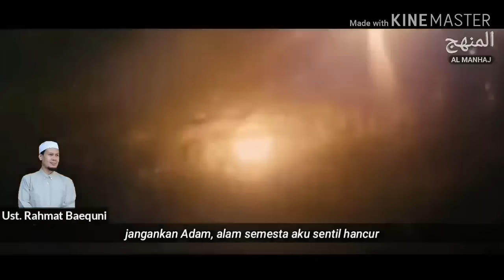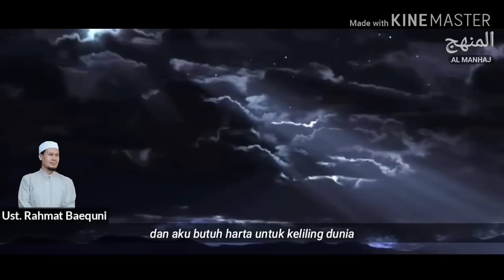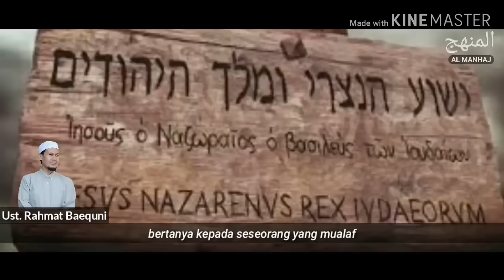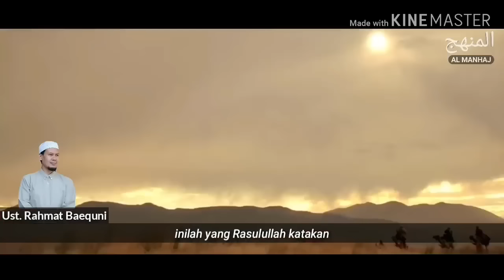ust. Rahmat Baequni# KUPAS TUNTAS SEJARAH NABI ISA DAN DAJJAL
Menceritakan sejarah lahirnya nabi isa dan fitnah dajjal, sehingga kita ummat islam tidak salah paham, dan bisa menghindari betapa kejam fitnah dajjal.amhul channel#